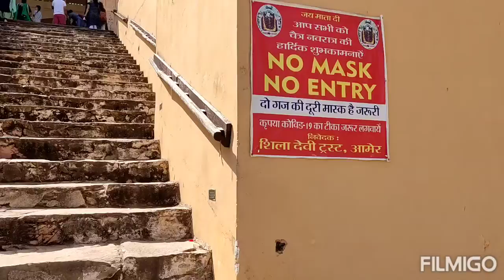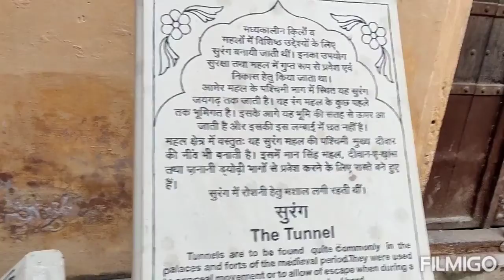jaipur tourist places, Jaipur ka famous jal mahal and amer ka kila, Amer fort and jal mahal fort